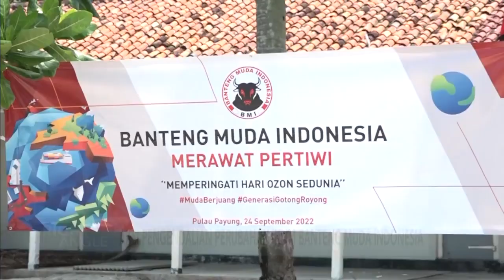Aksi Pengendalian Perubahan Iklim Banteng Muda Indonesia - Right Angle